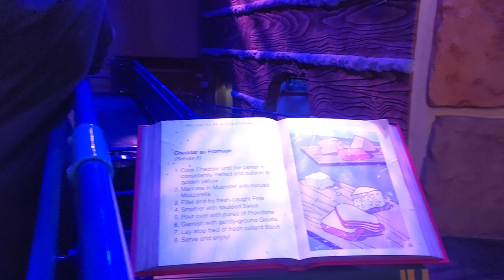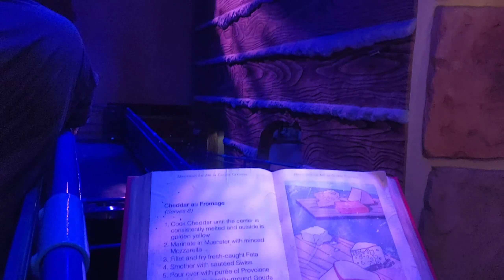Unforgettable Experiences at Warner Bros World | 2k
Welcome to our vlog! Join us as we take you on an exhilarating journey through Warner Bros World Abu Dhabi. Get ready to experience the magic and thrill of this incredible theme park, filled with iconic characters and jaw-dropping rides. From Batman to Superman, Wonder Woman to Scooby-Doo, we'll bring you along as we explore the exhilarating attractions and unforgettable shows. Buckle up and get ready for the adventure of a lifetime!

Warner Bros World Abu Dhabi VLOG -Part 1

Warner Bros World Abu Dhabi VLOG -Part 2